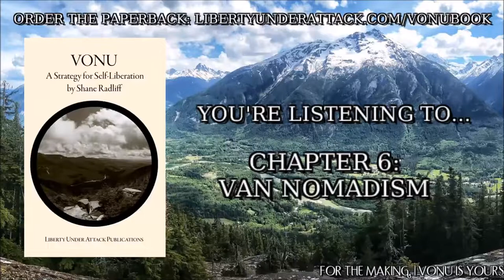CHAPTER 6: Van Nomadism (VONU: A STRATEGY FOR SELF-LIBERATION AUDIOBOOK)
The following are chapters 6 of Shane Radliff's book, "Vonu: A Strategy for Self-Liberation," wherein we dive deep into this liberating, nomadic freedom strategy.

Please enjoy, and always remember, vonu is yours for the making.